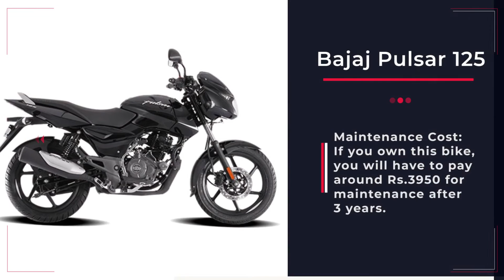Low Maintenance Bikes in Bhubaneswar | Best Bikes in Bhubaneswar, Bajaj CT 100, TVS Radeon, Splendor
Low Maintenance Bikes in Bhubaneswar